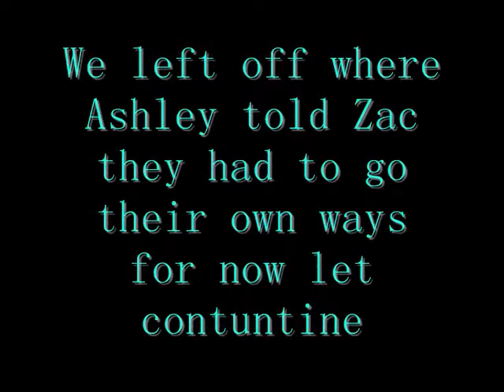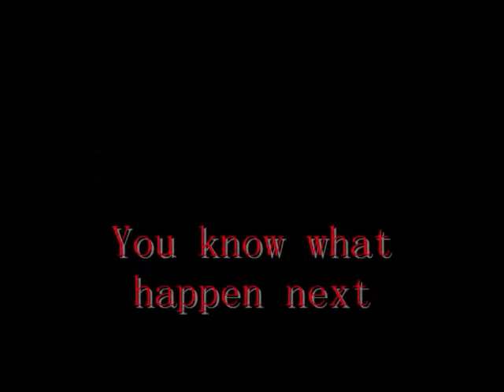about you now season 1 ep 2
Hope you like it comment 5 for next one